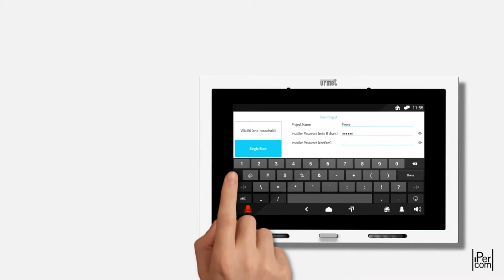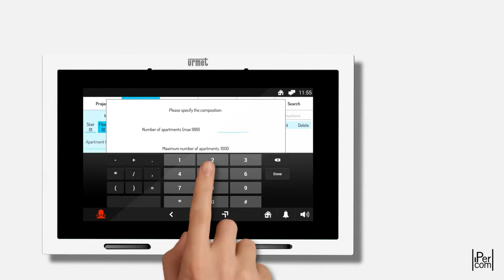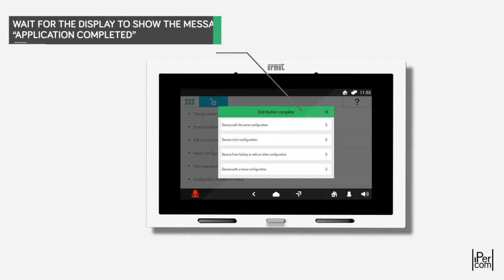Urmet IPerCom - Create a new system and a new topology on Max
In this video we show how to access the configurator, create a new system and a news topology on Max monitor.

IPerCom is the new integrated and universal IP system by Urmet
for communication and security in buildings: video surveillance,
intrusion alarm, access control, lift control device and exchange.
IPerCom is the technological and multifunctional solution for simple integrated video door phone systems not requiring a server.